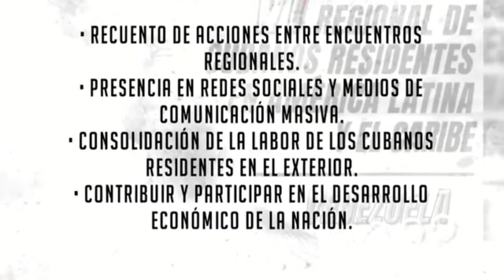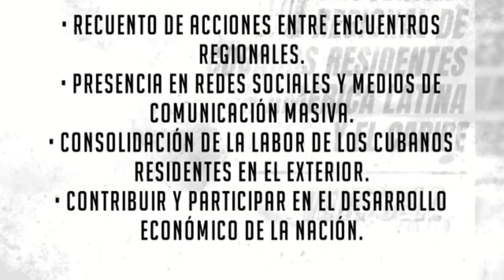Top 5 Videos que no te puedes perder. ¡Hazlos VIRALES!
Saluditos a todos los amigos. Aquí les dejo muy rapidito algunas noticias para que se pongan al dia. Así que ponganse cómodos que ya empezamos a dar nuestro recorrido por España, Italia, NewYork, Oakland y Venezuela.

Les dejaré debajo los link de las noticias y los canales a seguir para que puedan participar de manera virtual en los eventos que les menciono en el material.

A las 21:00 horas hora de Europa, del 13 de abril, podrá verse livestreaming la conferencia "Código de las familias cubanas, garantía de derechos", con importantes ponentes de Cuba y Europa /

El próximo día 14 desde Italia podrá sumarse para aprender, debatir y reflexionar junto a especialistas y entre amigos sobre un tema poco analizado en la prensa internacional /

Por si no te enteraste el 15 de abril será la fecha límite para la solicitud a unirte en el viaje a Cuba en junio de las Caravanas de Amistad de Pastores por la Paz /Puedes obtener la aplicación en ifconews.org o correo electrónico

¿Sabías que pequeñas ligas de Oakland viajan a Cuba
para intercambio cultural de béisbol?

Se aproxima el VI Encuentro de cubanos residentes en AméricaLatina y el Caribe /